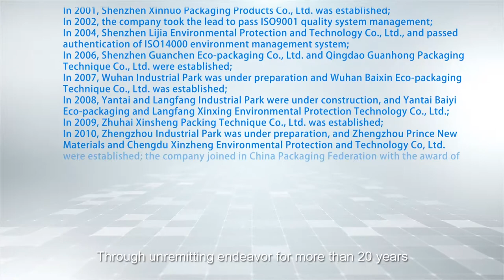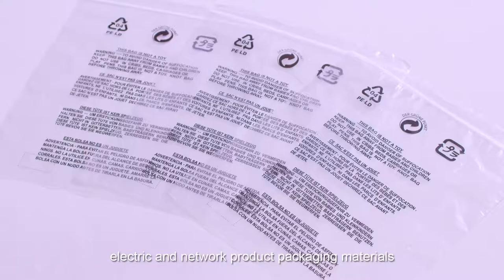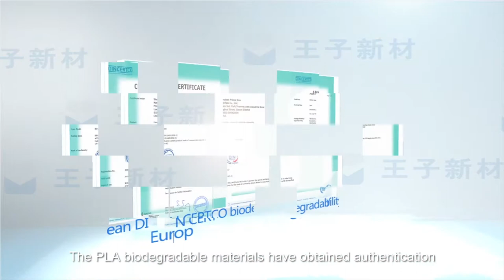PRINCE NEW MATERIAL王子新材EN2017 1014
Shenzhen Prince New Materials Co., Ltd. is one of the biggest packaging company in china. And became the listed company in Chinese stock market. STOCK CODE: 002735.